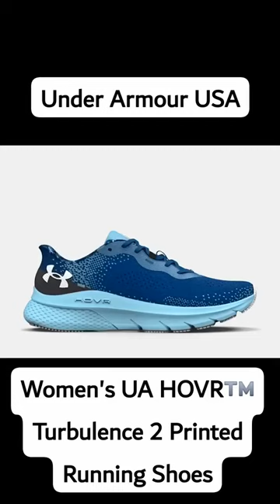UA HOVR™ Turbulence 2 Printed Running Shoes